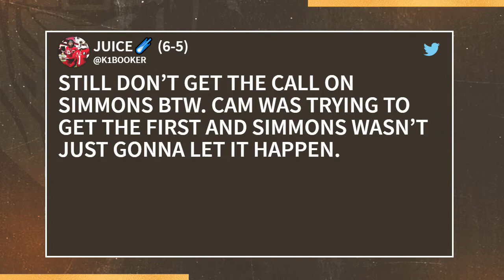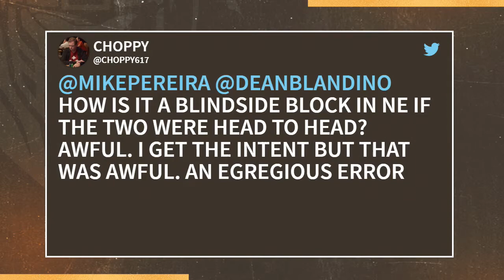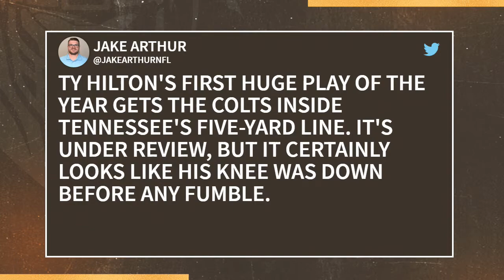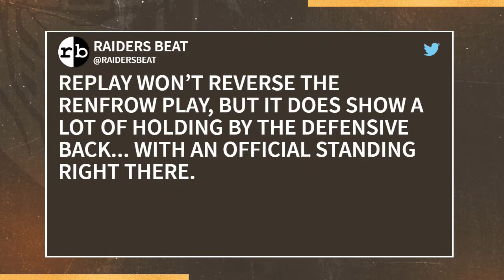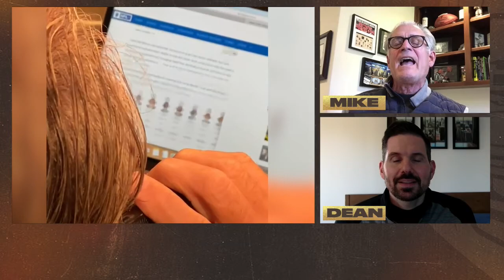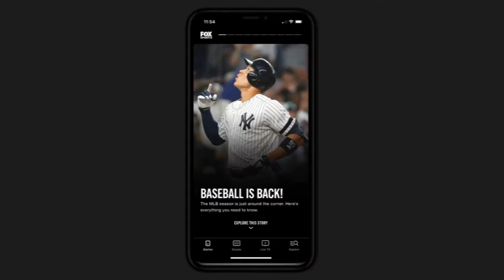Last Call Week 12 | Mike Pereira and Dean Blandino | FOX SPORTS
Mike Pereira and Dean Blandino react to Isaiah Simmons’ hit on Cam Newton and the Browns come up just short on 4th down.

Last Call Week 11 | Mike Pereira and Dean Blandino | FOX SPORTS